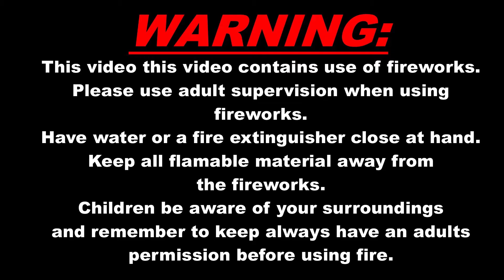FAST FORWARD - Independence Day Fireworks with Thomas The Train Trackmaster Toy Train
Toby and Thomas the train talk to friends about their adventure to the London Bridge in Lake Havasu Arizona. But little did they know, Sir Topham Hatt meant the London Bridge in England.

ABOUT:
1Tmass is part of a kid friendly network of channels dedicated to wholesome children's entertainment. We pledge to create a non-violent, profanity free content, that will engage kids and parents alike.

THOMAS THE TRAIN:
Thomas and friends toys can be found worldwide under the names 托马斯＆朋友 Tomica i Prijatelji Thomas e seus amigos Locomotiva Tomáš Tuomas Veturi Thomas et ses Amis Thomas, die kleine Lokomotive Τομας το Τρενακι Ka'aahi Thomas "きかんしゃトーマス among many others.